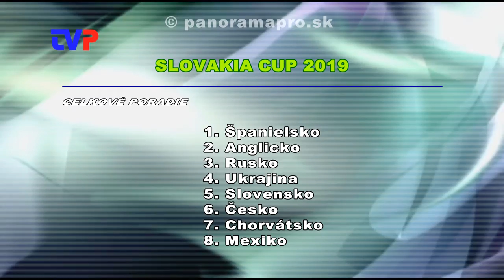Slováci skončili piati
Reportáž z futbalového Slovakia Cup 2019.